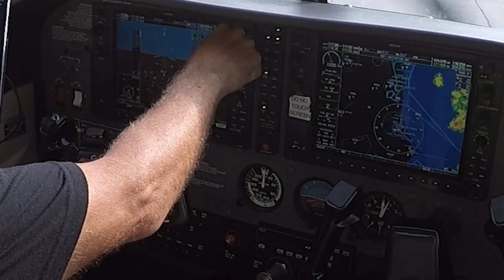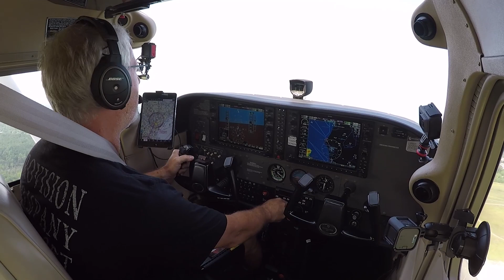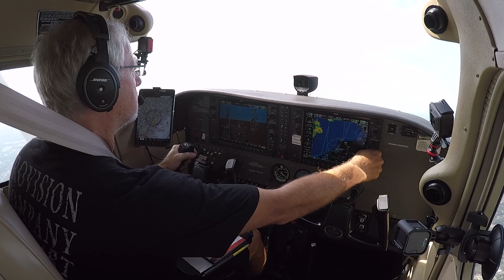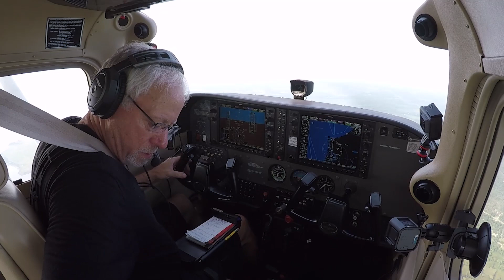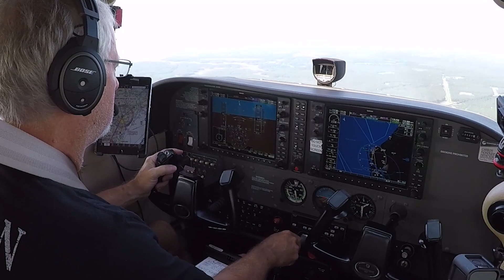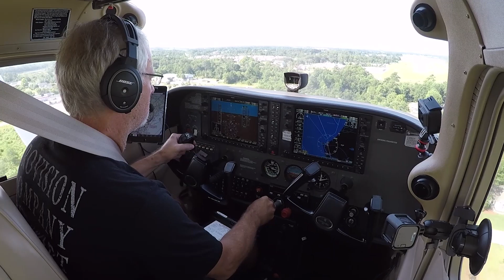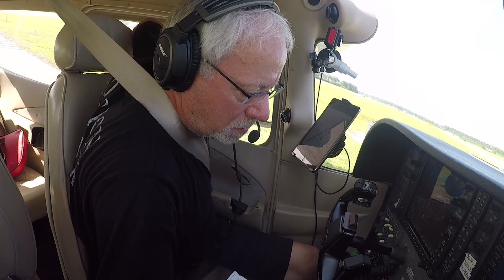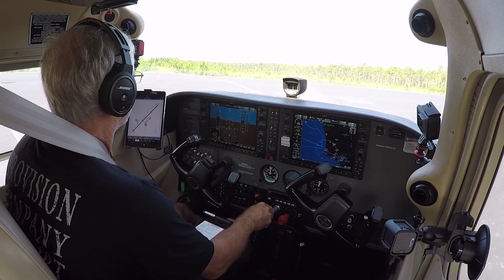Cessna C172SP Wilmington to Southport, NC ATC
July 4th Independence Day VFR flight in the Garmin G1000 Equipped Cessna 172SP Skyhawk from Wilmington, NC (KILM) to Southport, NC landing at Cape Fear Regional Airport (KSUT).

This is part 2 of a 2 part video.  Welcome aboard and thank you for flying with FS MaNiA.